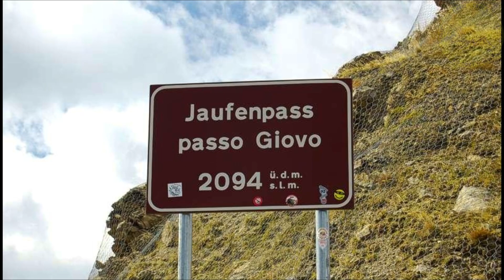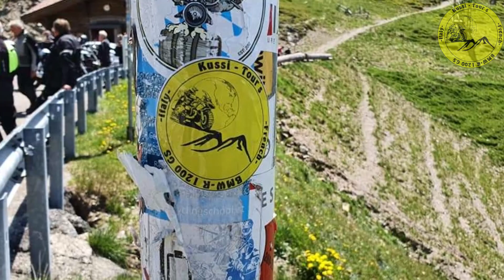Motorradtour Juni 2021 Jaufen Pass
Leider waren auf dem Cam Micro zu viele Windgeräusche... gelobe Besserung.